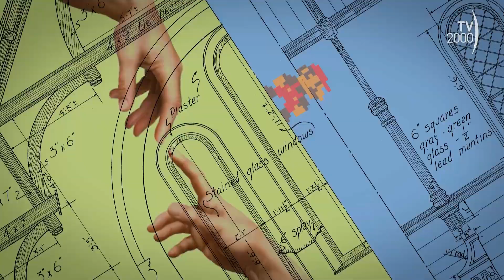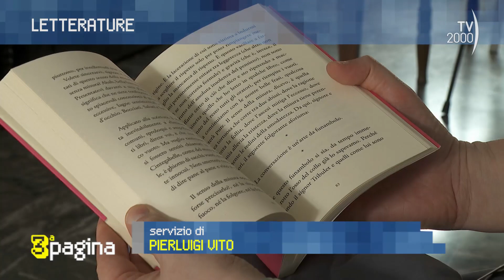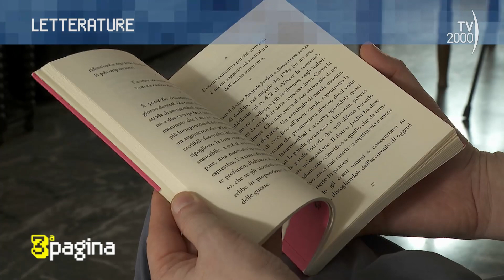Terza Pagina: Zibba, cantautore, e Lydie Salvayre, scrittrice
A Terza Pagina il cantautore Zibba e la scrittrice Lydie Salvayre. A cura di Saverio Simonelli.